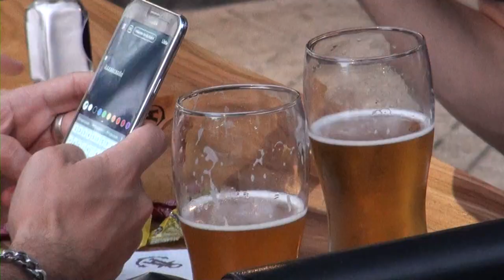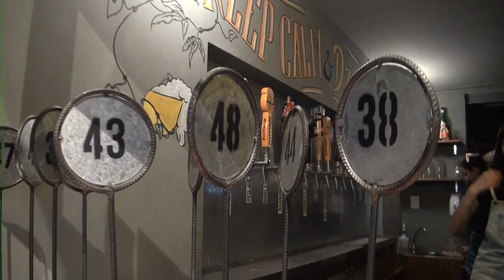Agustín Fagotto - Porter Pichincha